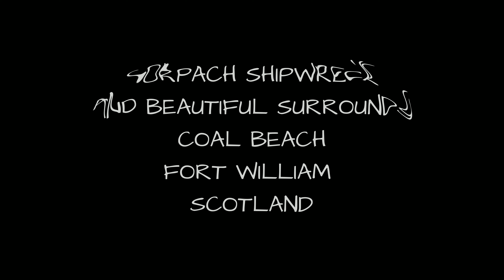THE CORPACH SHIPWRECK COAL BEACH FORT WILLIAM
DJI MAVIC 3 CLASSIC FLIGHT ABOUT THE CORPACH SHIPWRECK AND BEAUTIFUL SURROUNDING SCENERY